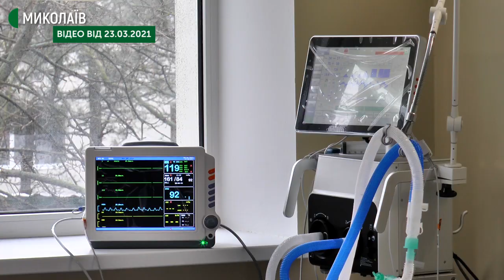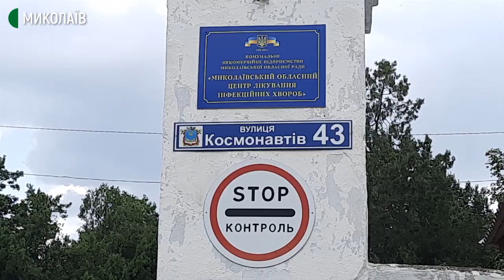Як захиститися від штаму "Дельта". Розповідають миколаївські лікарі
На Миколаївщині зафіксовано чотири випадки штаму "Дельта". Він передається швидше і несе більше ризиків госпіталізації. Якщо попередній вірус розвивався на 7-14 день хвороби, то новий на четвертий-п'ятий день.